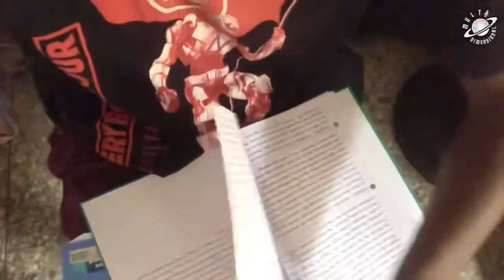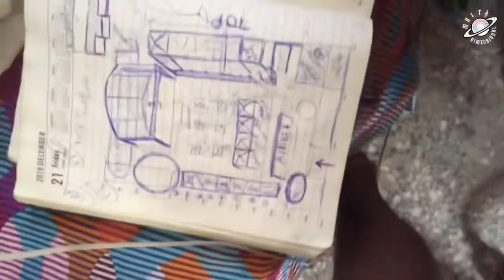HOW TO MANIFEST ANYTHING | foster ebayy